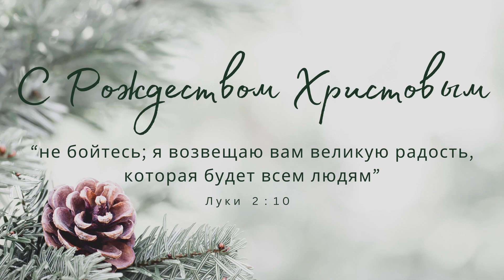Ангелы поют (Молодежный Хор)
Live at Emmanuel Church - Christmas Service (12/24/2023)